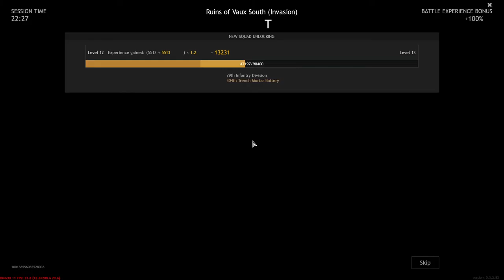ARTILLERY FIRE! - ENLISTED | Gameplay ( No Commentary ) #8